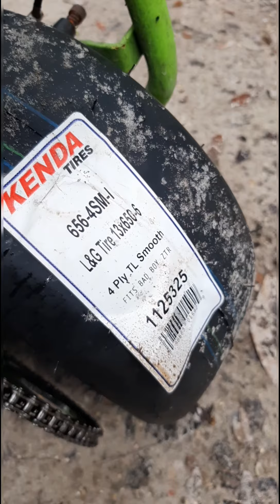doodlebug db30 /212cc big mini bike burnout (brand-new tire burnt till popped)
non hemi ported polished head milled 40thou back cut valves stage 1 kit header jetted carb an billet adapter/ filter billet flywheel 18lb valve springs Gov delete geared 17t max torque clutch 70t rear reached 58mph on 15"tire ...stock cam an rod tillotson 225 is next mod an 420 predator Coleman coming soon! You should see my road burnouts every where!